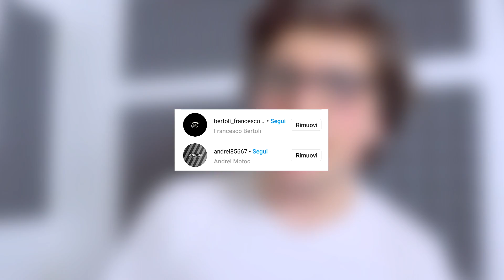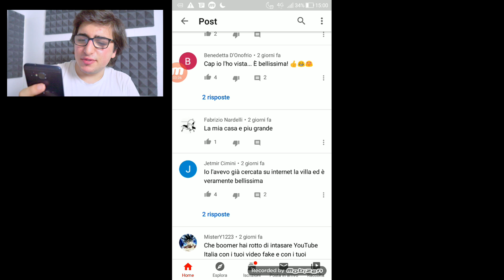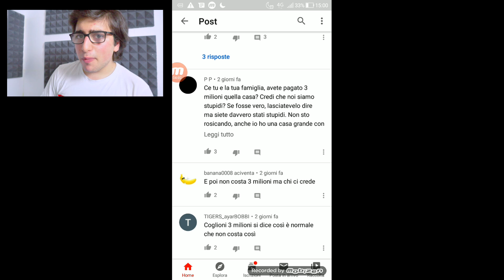LA VERA STORIA DI CAP E DELLA SUA VILLA!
Oggi vi racconto come Samuele Matteini ha inrapreso la carriera da Youtuber.
Lo ammiro molto per come fa le cose, pero' magari per quanto riguarda le donazione potrebbe magari contenersi.
Dajjje rega Spolicciate.
CODICE SUPPORTA UN CREATORE:
Gio12pro